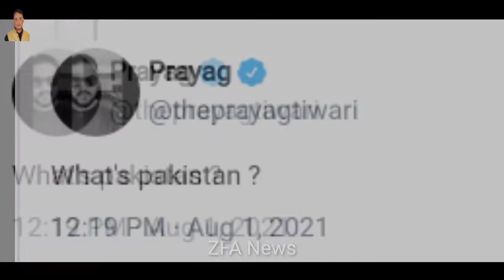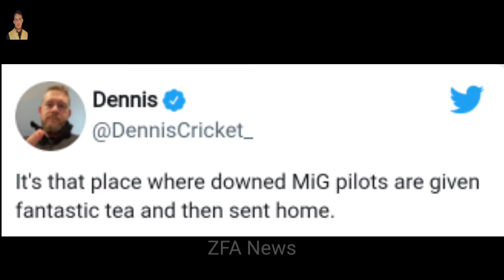Australian journalist Dennis Freedman's Tweet | Answer To The Indian Man That He Will Never Forget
Australian journalist Dennis Freedman ki janib se tweeter par aik tweet kiya jis se bharti shakhs lajawab ho gaya tafseel is video men dekhen.

Information Described:
The broadcaster of this channel is "Zeeshan Farooq Awan" a messenger and sharer of information. He strives to verify, but cannot warrant the accuracy or completeness. Most of the information in the videos are based on our internet research, it may or may not be 100% accurate. If you believe that the content narrated or described in the videos or channel are not reflect to accuracy.